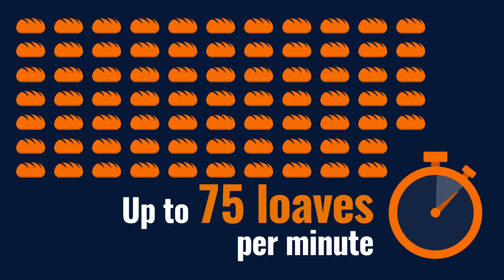Bread Slicing and Bagging for Commercial Bakeries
Quickly slice and bag bread with Lenexa's commercial bakery equipment.